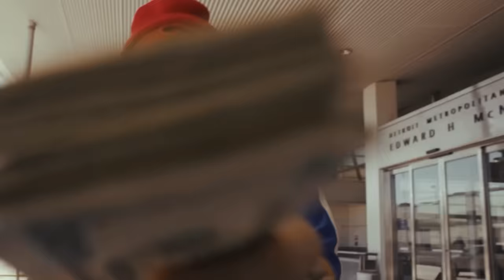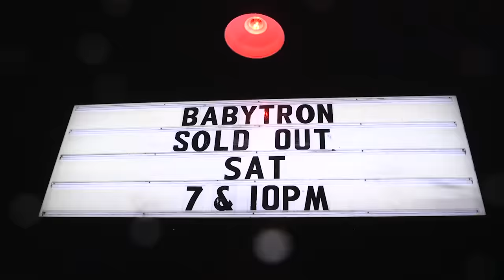BabyTron - A2Z/Euphoria 2 (Prod By Enrgy & JonBoi)